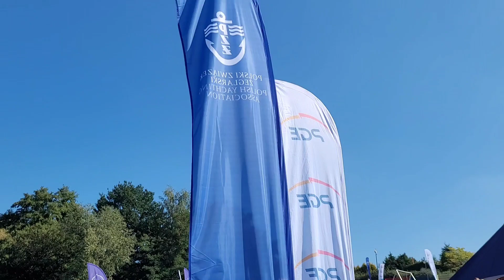Finał PGE PolSailing w Iławie